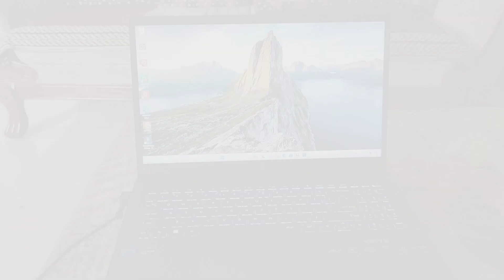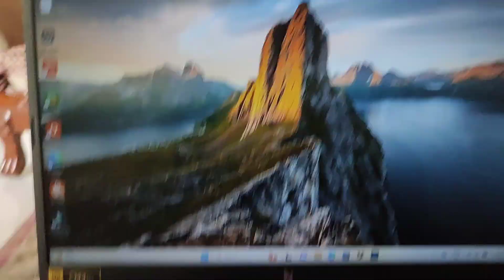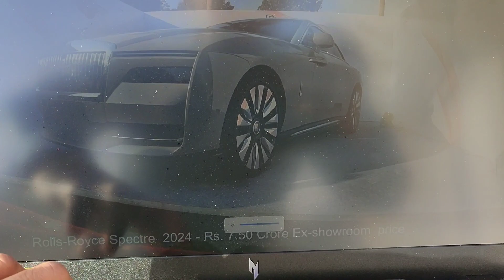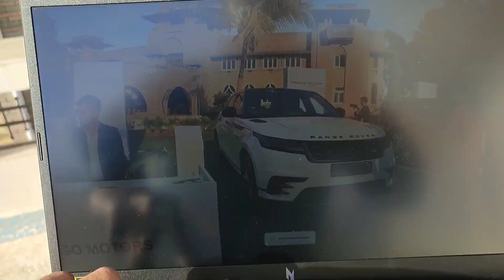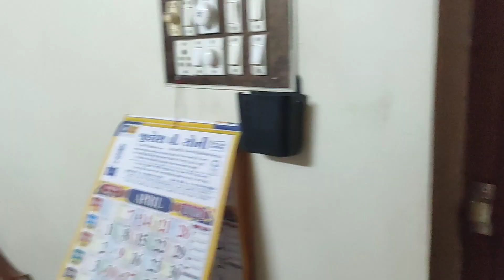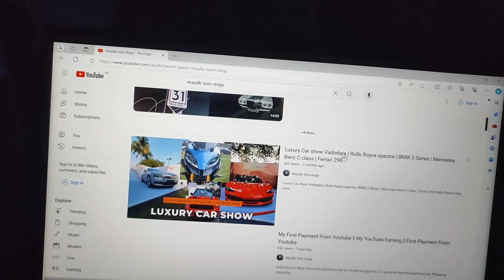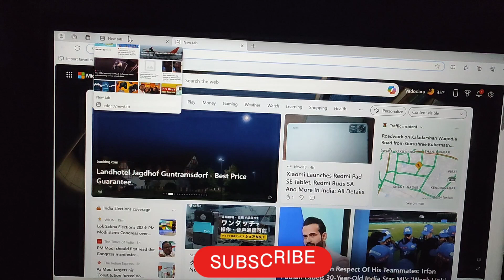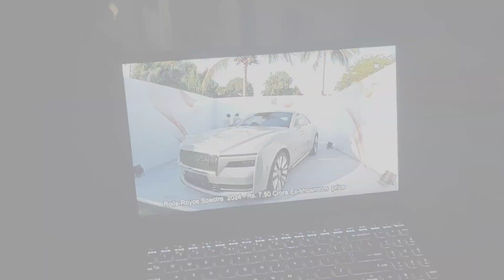Acer Nitro V Brightness Test | Brightness test in Outdoor and Indoor conditions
Hello Doston!

Aaj mene Acer Nitro V ka Brightness test kiya hai indoor and outdoor conditions me.
I hope ki aapko video pasand aayenga.